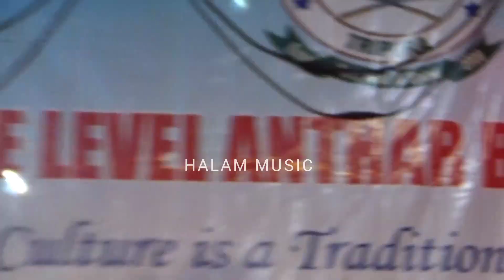Chimlang - Tongthok Mani | 15th State Level Anthar Buthar Festival-2022